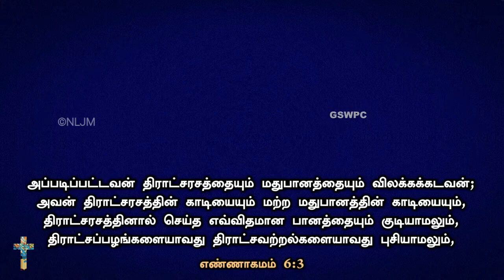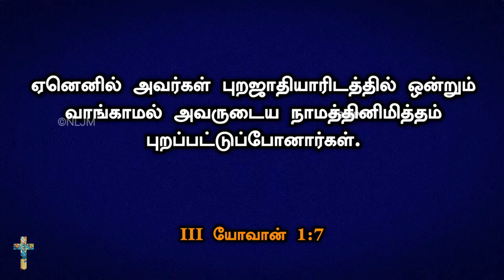Trichy Pastors Meeting | Rev Cruz Divakaran | Good Shepherd World Prayer Centre | 26 Nov 2021